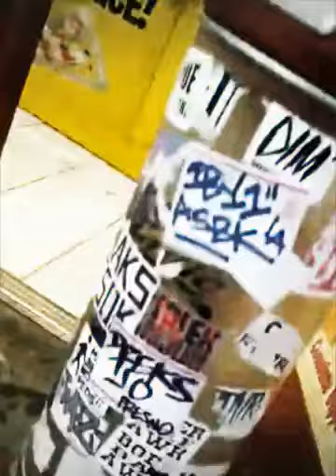Road trip to Long Beach to end the summer of 2014 (Created